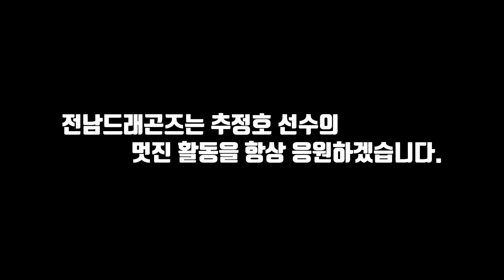GOODBYE 추정호 선수 인터뷰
전남드래곤즈 스나이퍼 23번 추정호 선수의 마지막 인터뷰 ㅠㅜ 입니다.

✔전남 구단 생활은 어땠는지?
✔동료들에게 하고 싶은 말?
✔K리그 데뷔전 그리고 기억에 남는 경기?
✔팬들에게 하고 싶은 말?
✔추정호 선수에게 전남드래곤즈란?

그동안 수고 많으셨고 항상 응원하도록 하겠습니다.